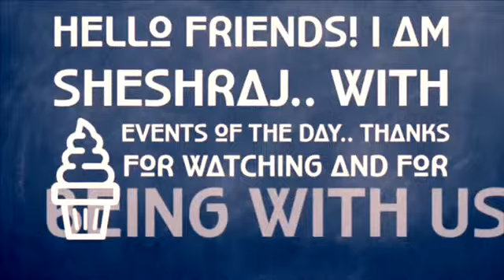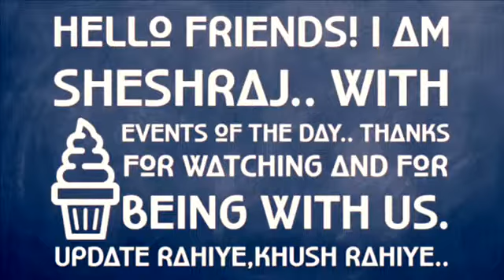21 MAY:महत्त्वपूर्ण घटनाएँ/आज का इतिहास /इवेंट्स ऑफ़ द डे